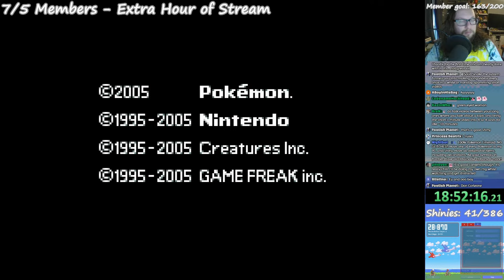🔴100%ing POKéMON Emerald DAY 5. !rules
SEND HELP

Universal RNG Tools:
Pokefinder: